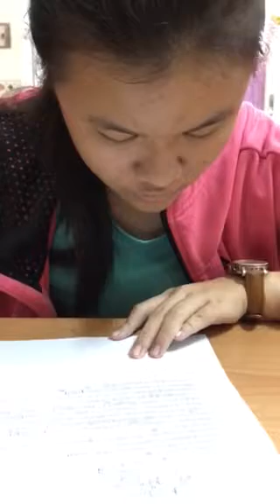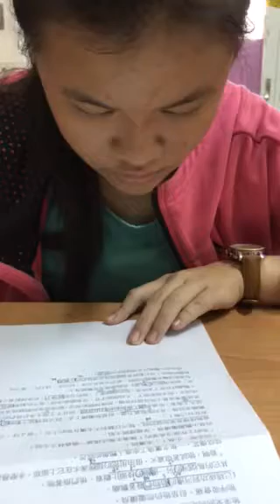嘉嘉-空中英語教室-勇敢的小鸚鵡